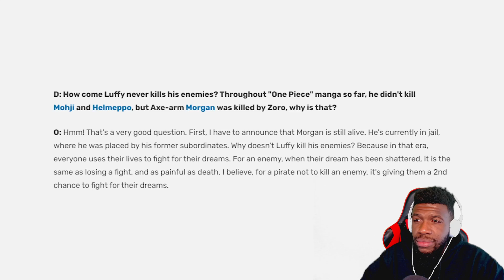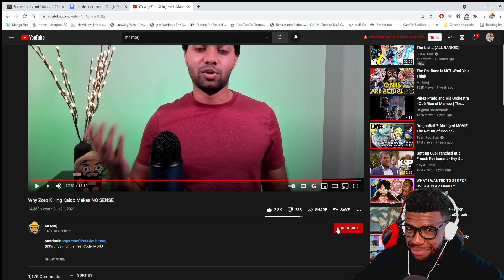MR. MORJ IS NOW MY GOAT | Why Zoro killing Kaido Makes NO SENSE REACTION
I NEVER THOUGHT I'D SEE BROTHER MORJ EVOLVE BEFORE MY VERY EYES. Normally I'm the agenda merchant but this is different LOL. ZKK has always been hit or miss for me, but Morj is making alot of sense here.

**Proud crew member of Anime Soul YouTube Team**

Anime Soul Information
Anime Soul Discord: Discord.gg/otaku